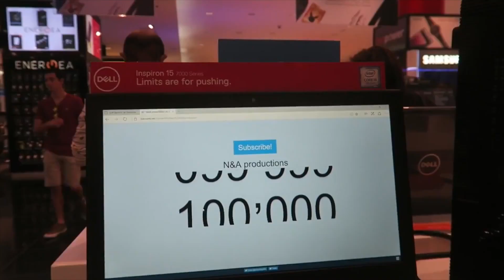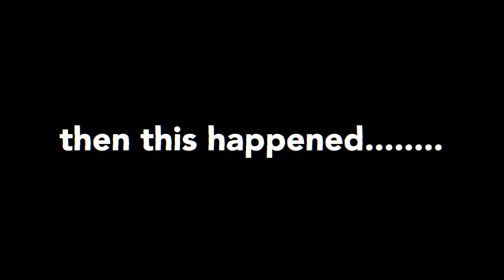This is Why 2018 was the Greatest Year of My Life !